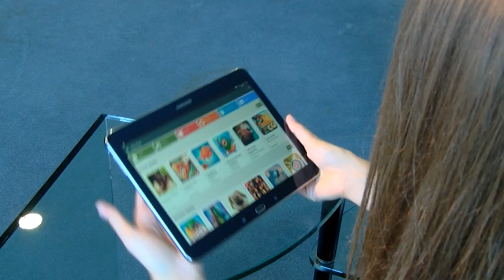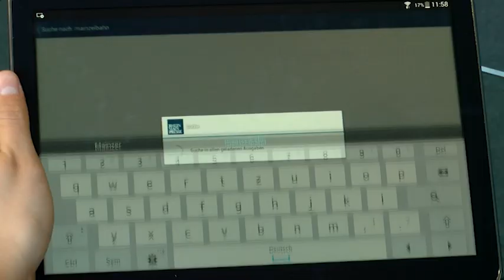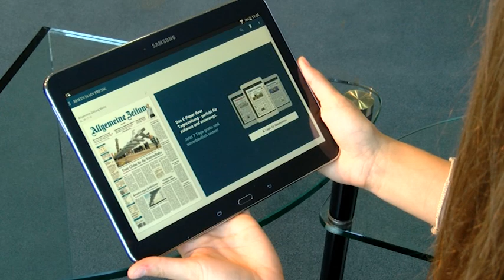E Paper Kiosk App auf Android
Ansehen und nachmachen - so einfach geht's.